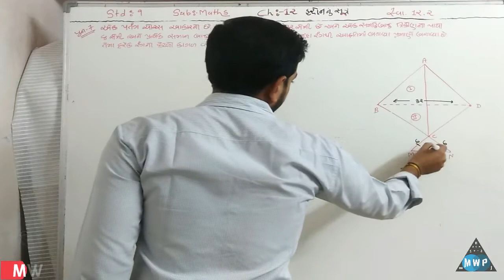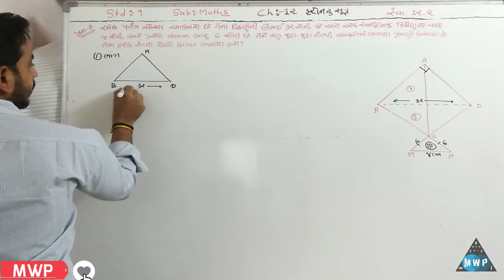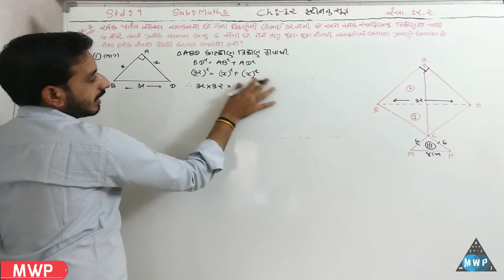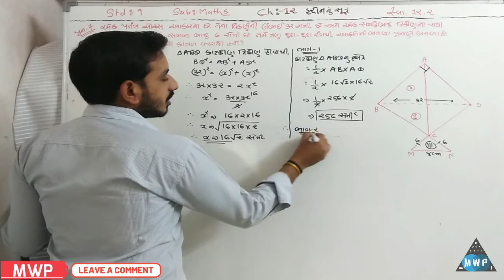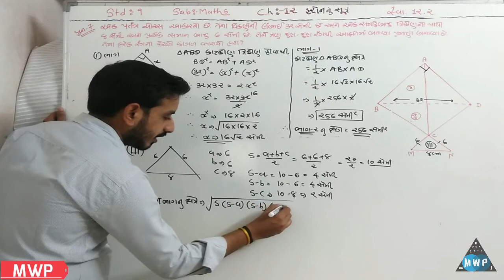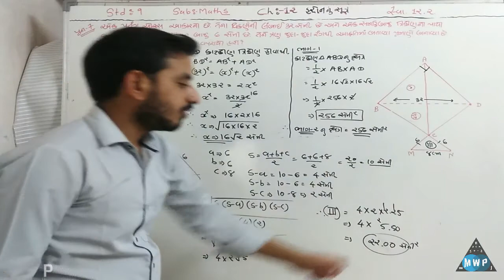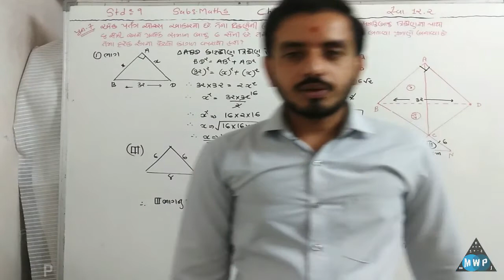std 9 maths ch 12 | હેરોનનું સૂત્ર | mathswithprashant |std 9 maths chapter 12 |ભાગ 10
દરેક પ્રશ્નના સવાલ સાથે જવાબ -અમારી ચેનલના બીજા વિડિઓ મેળવવા માટે નીચેની link પર clik કરો